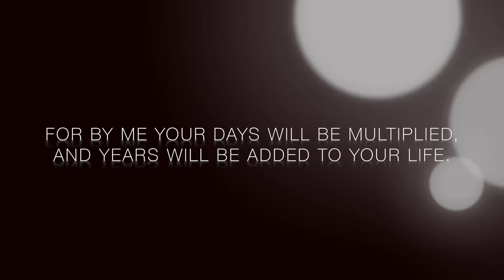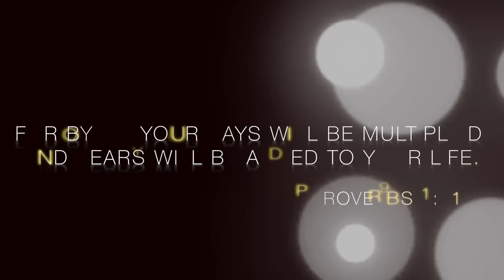Fred Durana's 80th Birthday Party at Galloping Hills